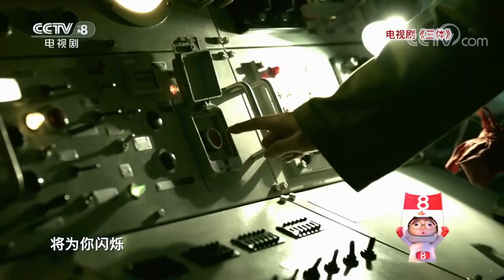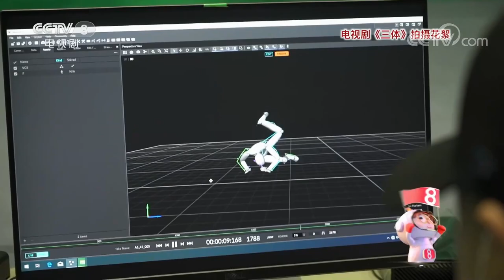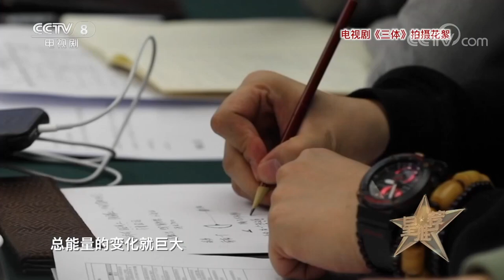7 Years' Love (Part 1) - THREE-BODY (Tencent TV series) Producer Commentary - ENG SUB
Haven't found much extras about making of the show on youtube, so share a few here and tried to sub them as far as I could. :P

If you can speak Chinese I also recommend these interviews on the director and producers of Three-Body to enjoy:
Talk with director Yang by Ifeng.com
Podcast with producer Bai by FAA office
Stream with the production team by Beijing News